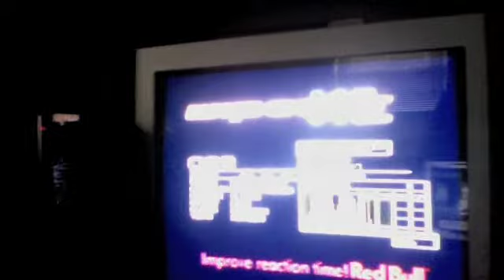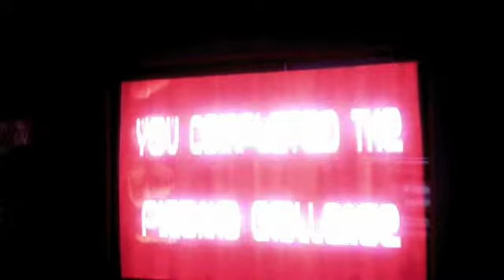Wipeout XL (2097) Playthrough (SP)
A quick run of Wipeout XL's Piranha Challenge. Did this just to show that I can.

Apologies for 1) the shitty video quality - I recorded this using the iSight camera in my MacBook, 2) no audio, and 3) some obvious, bad mistakes while playing. I'm not perfect.

Part 1: Talon's Reach, Sagarmatha and Valparaiso
Part 2: Phenitia Park and Gare d'Europa
Part 3: Odessa Keys and Vostok Island
Part 4: Sagarmatha and part of Ending FMV

Team: Auricom
Region: NTSC-A
Controller Used: Namco neGcon (Standard)

Dedicated to everyone at WipeoutZone and Wipeout Arena!